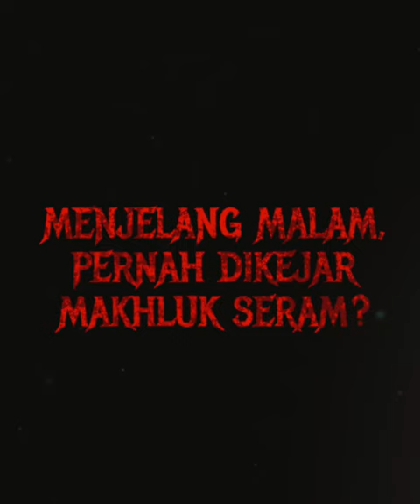Pernah dikejar makhluk seram di Waktu Maghrib?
Saksikan Waktu Maghrib 9 Februari 2023 di bioskop.